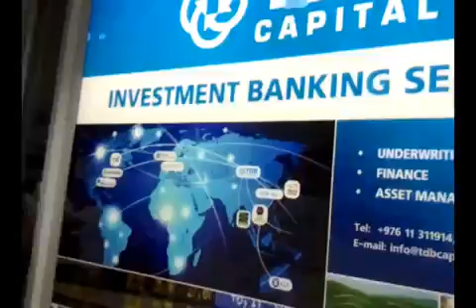On a way to Incheon Airport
First day of my sports adventure travel to Mongolia..

I like to video tape the way to the airport...
which makes me feel I'm really on a travel..